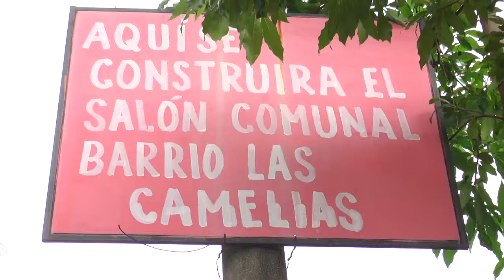Piden apoyo para salón comunal de las Camelias